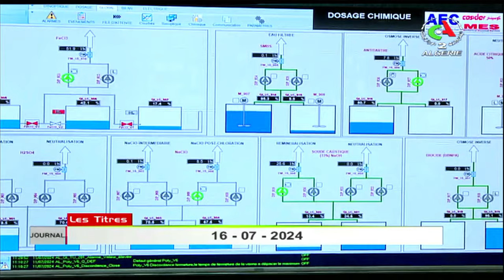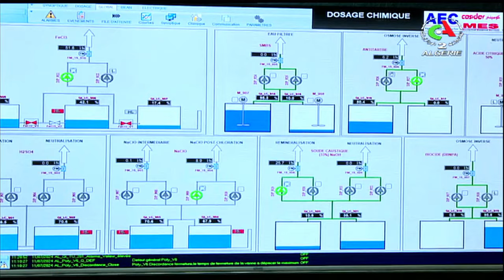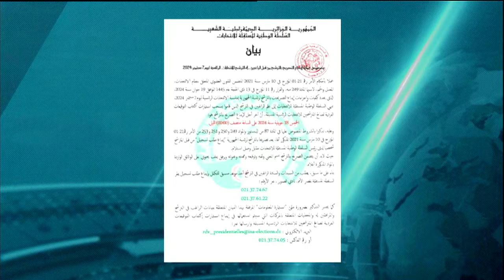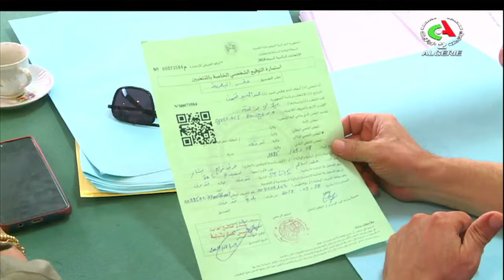Journal d'information 19H00 l 16-07-2024